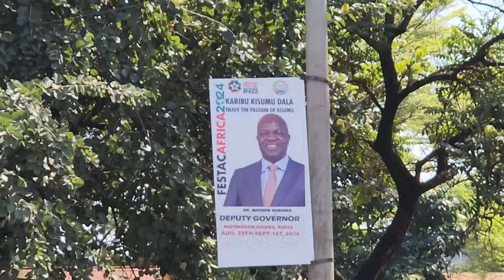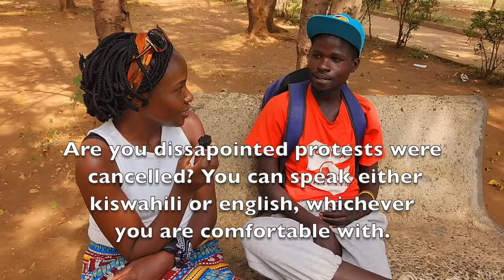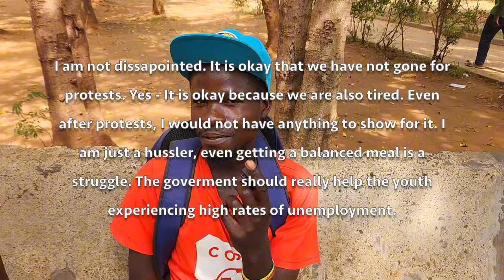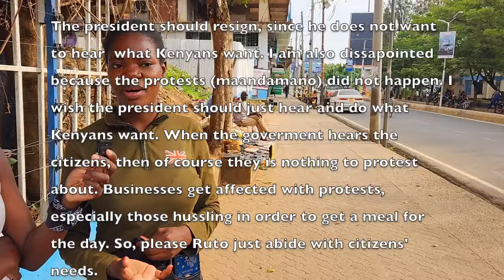Nyar'Karateng Goes For Maandamano (Protests) in Kenya & Guess Wht Happened?!/How To Live Wth Kenyans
Experience travel and lifestyle from a proud Afrikan Diasporan Bred who grew up in two different cultures, Botswana & New Zealand. I'm trilingual in english & dholuo (advanced), kiswahili (intermediate) & setswana (basics)
Art Gallery on Instagram -  @nyambega_arts

MUSIC
Kurt by Cheel (YT)
World War Outer Space by Audio Hertz (YT)